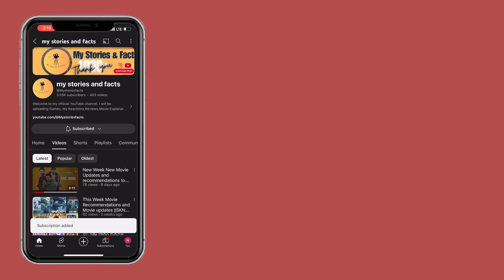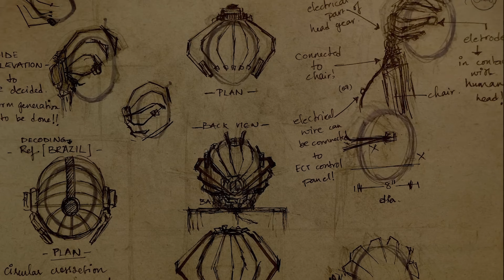Movies 🎥 You Must watch in this year ||OMG 2 ||Total Dhamaal || Searching || Hello World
Quries⬇️

telugu movies in telugu
webseries in telugu
latest movie releases
Hindi movies update
weekend updates in telugu
latest webseries updates
weekly updates in telugu
ott movies
telugu movies latest releases
suggest a movie